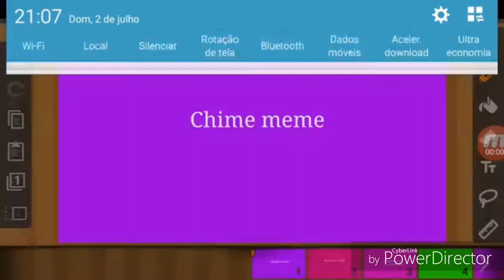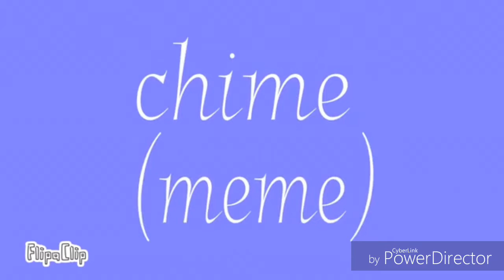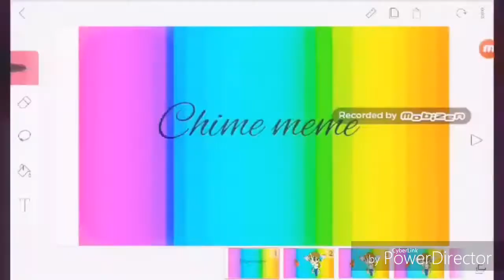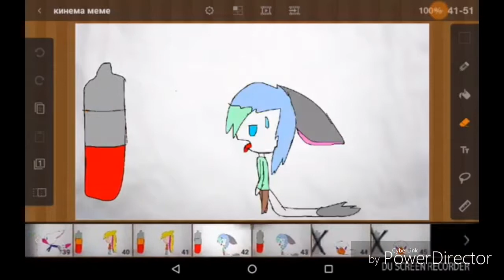Chime cringe comp